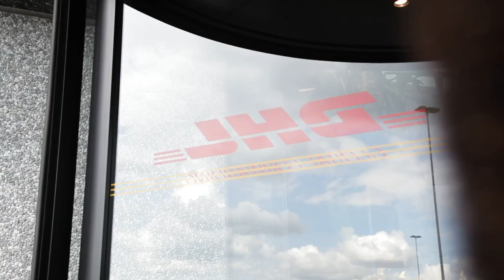Free Stock Footage